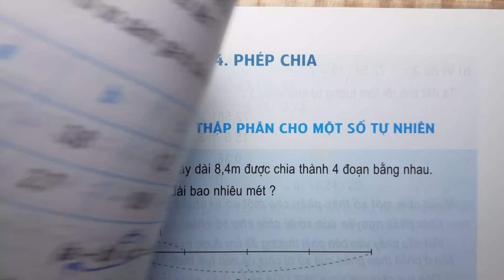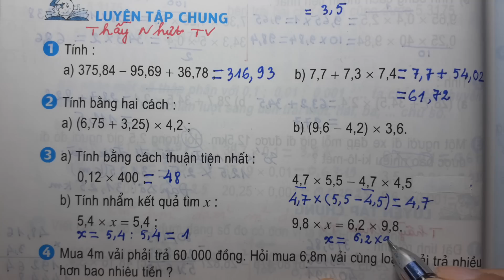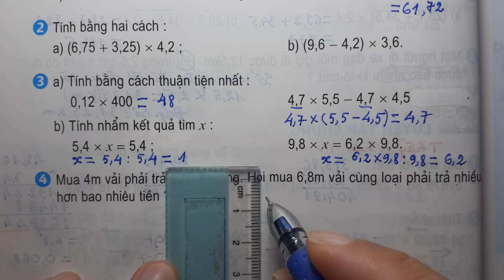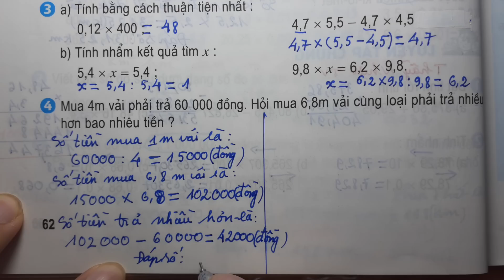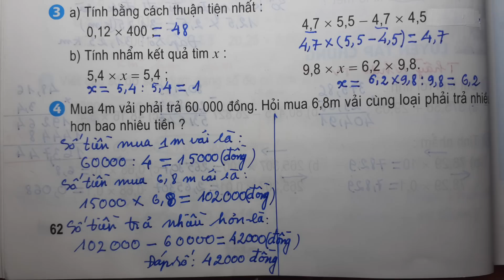TOÁN LỚP 5 - SGK/ Trang 62 - LUYỆN TẬP CHUNG - Thầy Nhựt TV